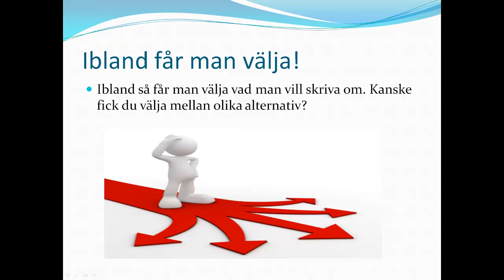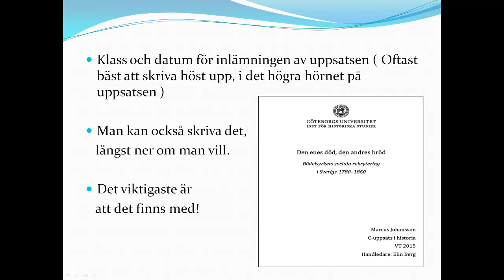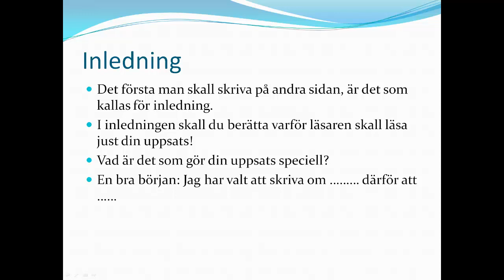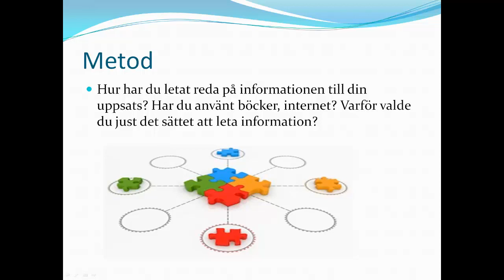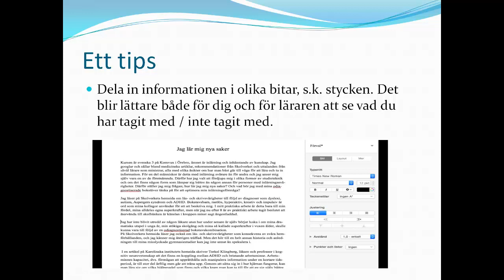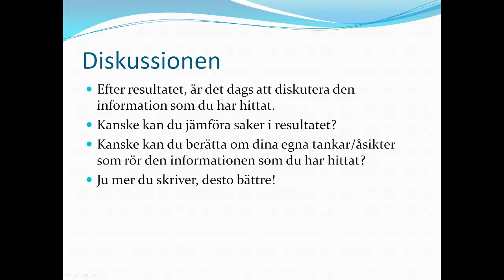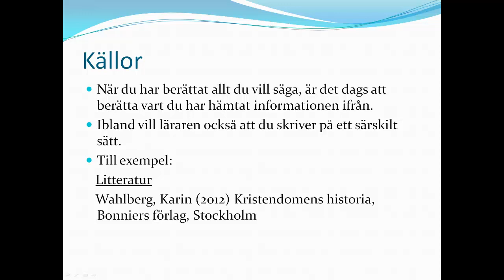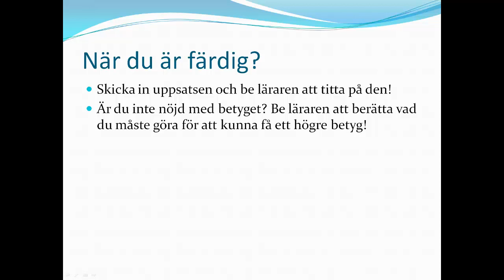Skriva uppsats - En föreläsning om uppsatsskrivning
I den här föreläsningen så går jag igenom allt man behöver tänka på när man skall skriva en uppsats. Jag går igenom saker som titelsida, inledning, syfte, frågeställning, metod, resultat, diskussion, sammanfattning och källor. Jag ger också en rad råd och tips och saker man bör tänka på när man skriver. Kort och gott, allt du behöver kunna för att skriva en uppsats.